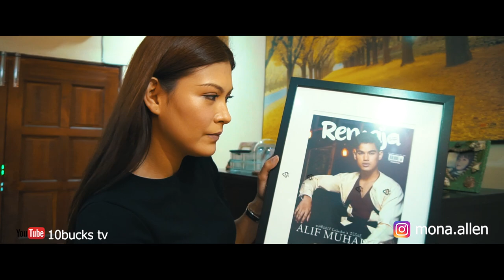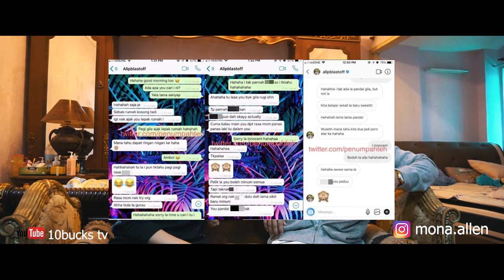SSMA SUKA-SUKA MONA ALLEN EPS 2 ALIF MUHAIMIN HERO REMAJA GAY?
Episod kedua SUKA_SUKA MONA ALLEN menampilkan pelakon yang kian menempa nama dalam industri hiburan tanah air.